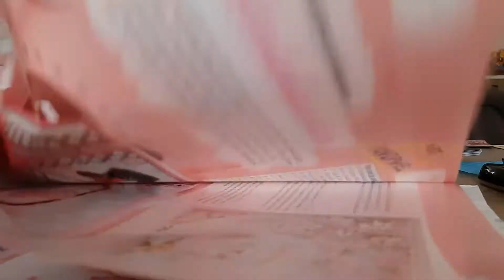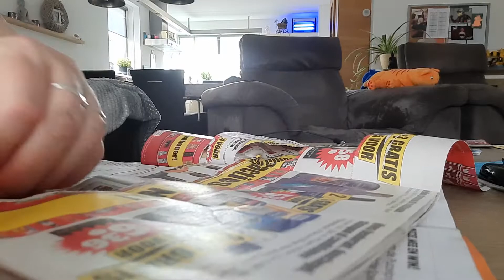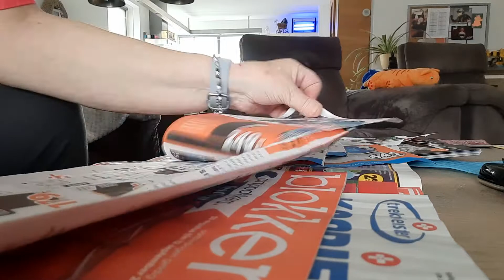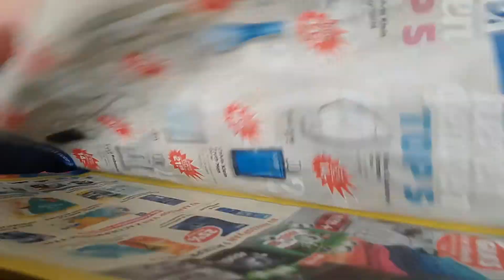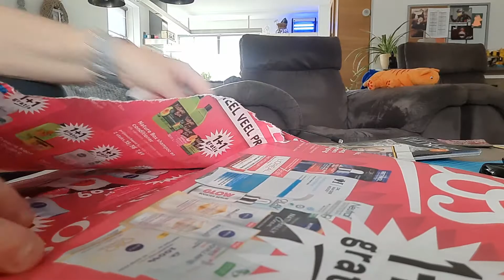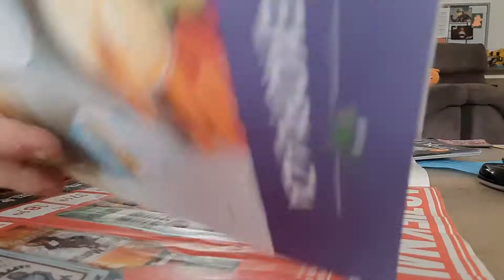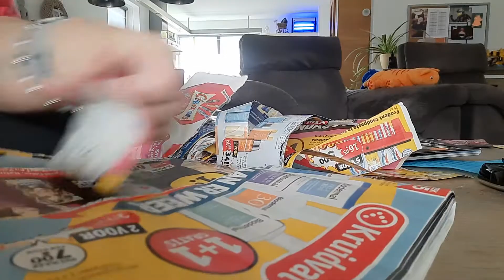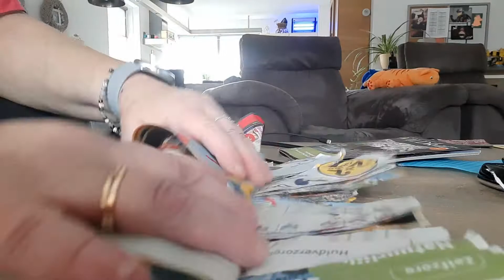ASMR ripping weeklys